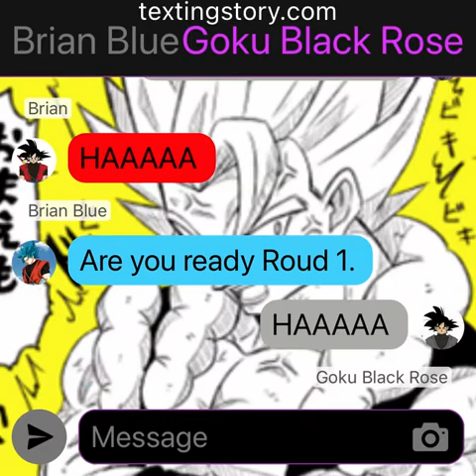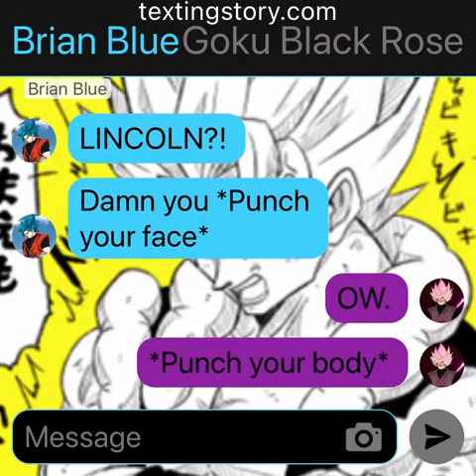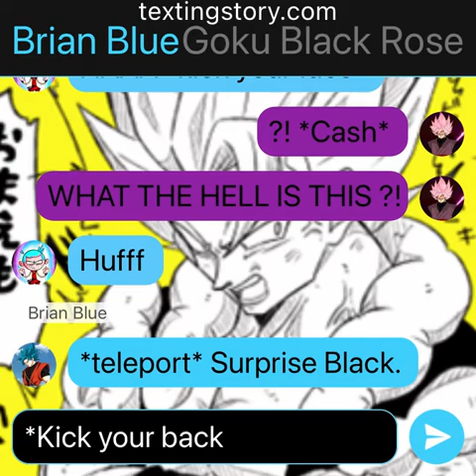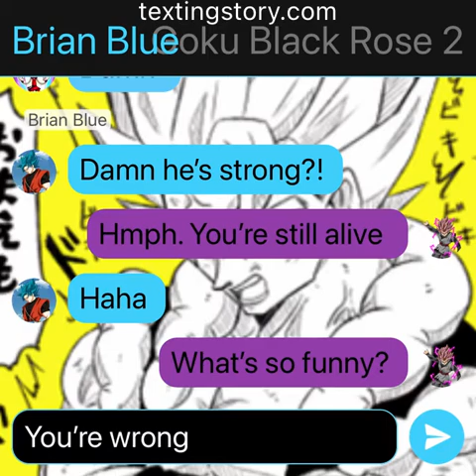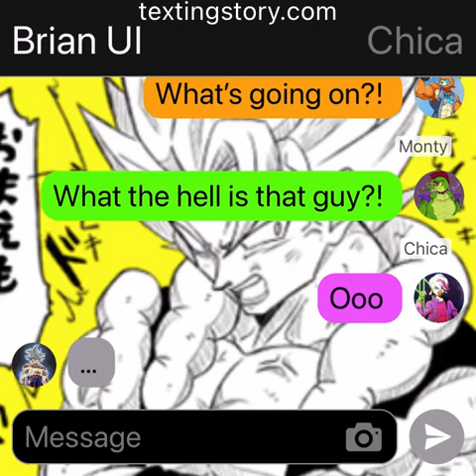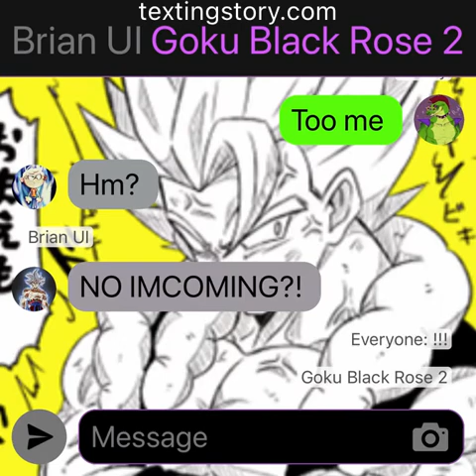The loud house: Brian and Lincoln battle goku black/ fnaf find Guys